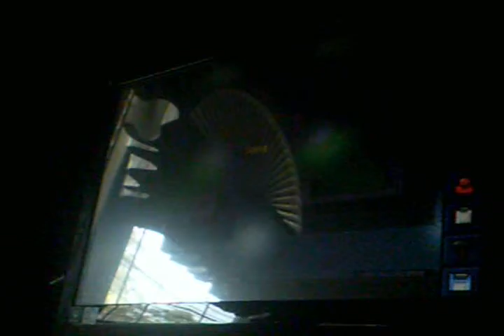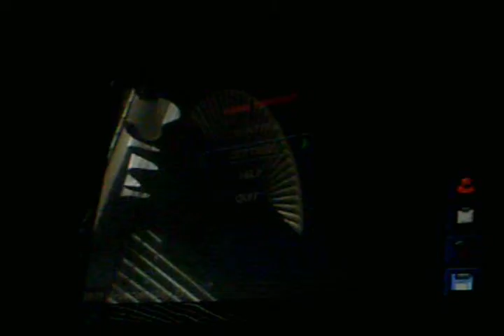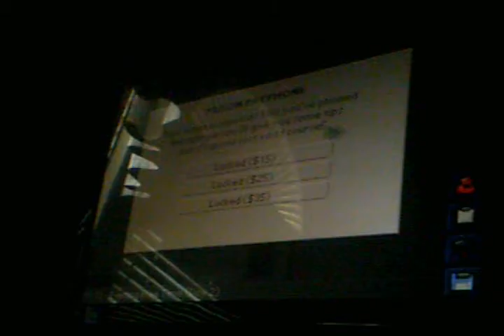The Escapists Episode 2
Hey guys sorry for the low quality please tell me if you are OK with this quality :)